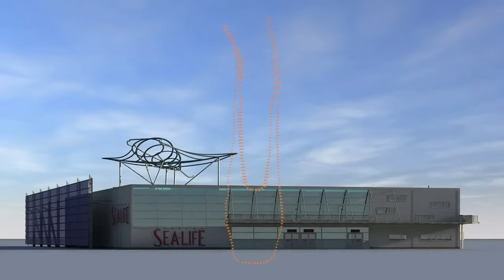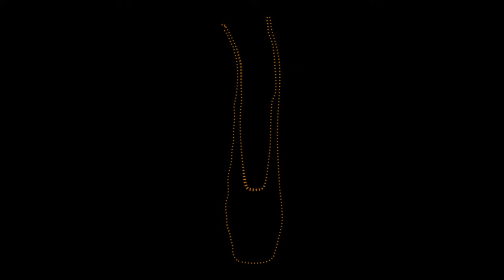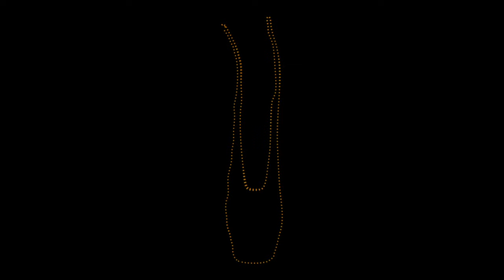Lambert - The Lambert Archives – Episode 3: Mind No Ever No (Visualiser)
Pre-order the new album False now. Releasing on January 29th 2020

Music video by Lambert performing The Lambert Archives – Episode 3: Mind No Ever No (Visualiser).